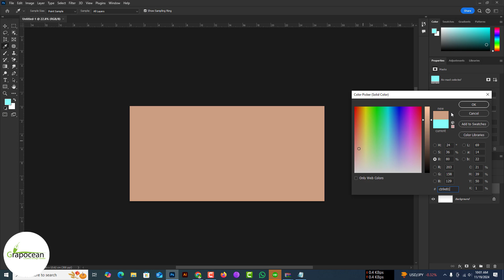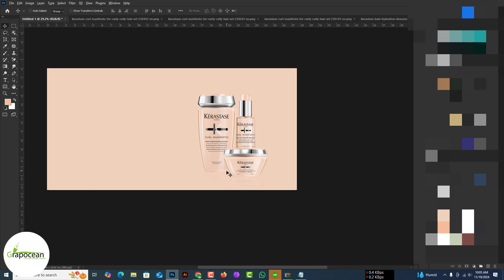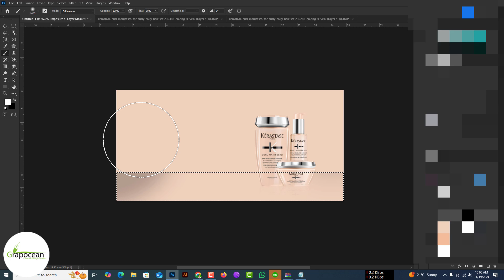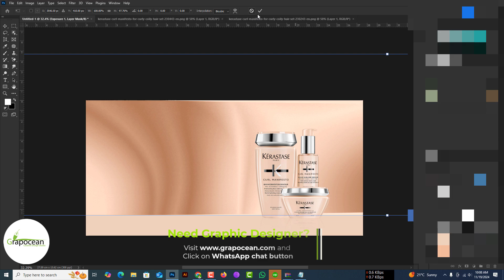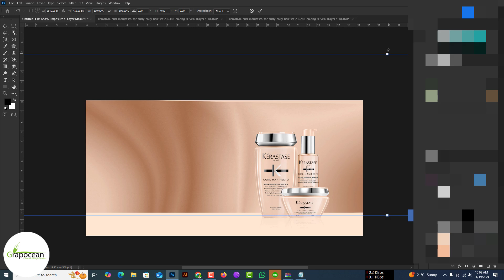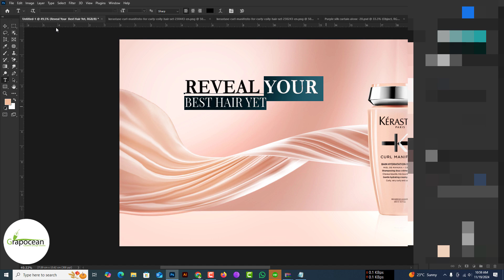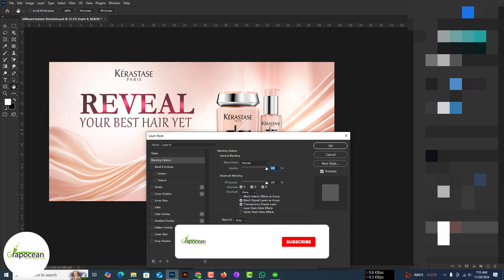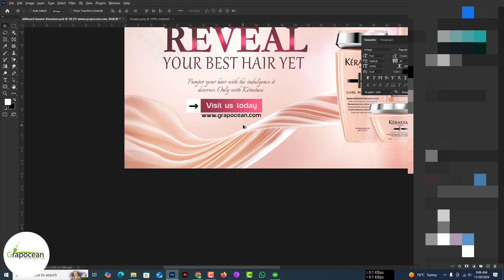How to Design a Stunning Billboard for a Cosmetics Brand in Adobe Photoshop | Step-by-Step Tutorial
Grapocean Graphic Design Present  How to Design a Stunning Billboard for a Cosmetics Brand in Adobe Photoshop | Step-by-Step Tutorial

After reaching at least 100 request comments, they need the tutorial stock files.

Want to create a stunning billboard for your cosmetics brand that captivates and converts?

In this step-by-step Photoshop tutorial, you’ll learn how to design high-performing billboard creatives that grab attention and effectively represent your cosmetics brand! Whether you’re new to design or a seasoned professional, this guide covers everything you need to create impactful billboard designs that resonate with your audience.

We’ll walk you through the entire process of designing a compelling cosmetics billboard using Adobe Photoshop. Learn how to craft visually striking designs that align with your brand identity and maximize visibility. Perfect for marketers, business owners, or creatives aiming to elevate their advertising strategy.

What You’ll Learn in this Cosmetics Billboard Design Tutorial:
✅ How to design a billboard template in Photoshop for a cosmetics brand
✅ Tips for selecting captivating images that reflect beauty and elegance
✅ Choosing the ideal color schemes and fonts for luxury cosmetics brands
✅ Crafting persuasive call-to-action messages and effective layouts
✅ Optimizing your billboard dimensions for maximum impact
✅ Exporting your designs for high-quality print and digital use

Why This Cosmetics Billboard Design Tutorial is Right for You:

Pro tips to enhance brand visibility and create standout billboards
Create professional and visually compelling billboardsPerfect for beauty marketers looking to make an impact with large-scale ads

Tools Used:
🎨 Adobe Photoshop (for designing the cosmetics billboard)

Thanks for tuning in, and let’s take your LinkedIn ads to the next level!

Want You by Spiring   / user-57630131